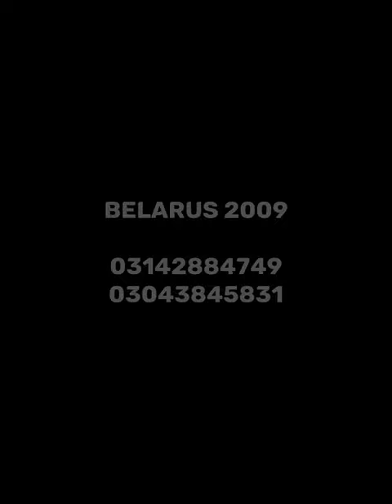Belarus 2009 for sale | Tractor 2009 model for sell